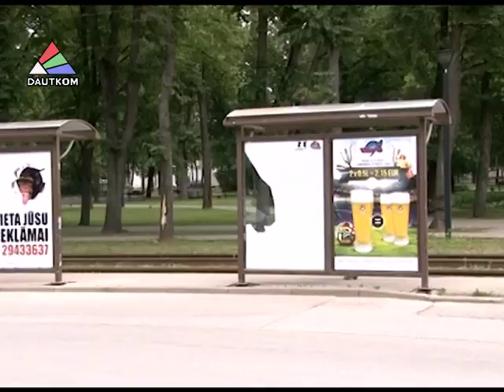Пойман поджигатель туалетов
Несколько дней понадобилось сотрудникам полиции самоуправления, чтобы по сохранившимся видеозаписям отследить подозреваемого в поджоге биотулетов. В итоге злоумышленник был задержан и передан госполиции. Обстоятельства происшествия – в материале, подготовленном отделом общественных отношений Городской думы.